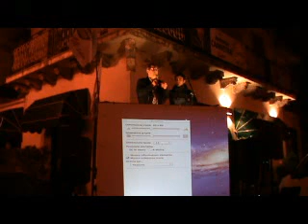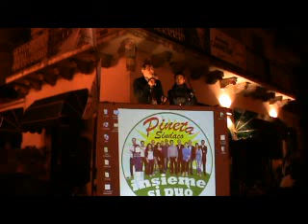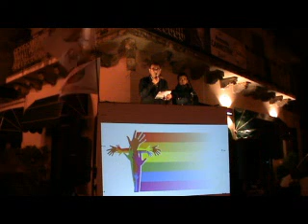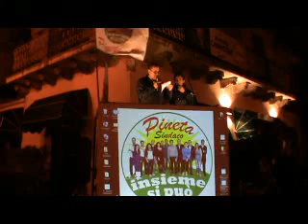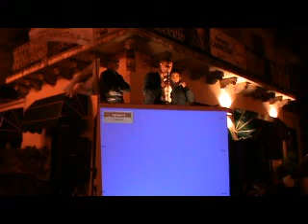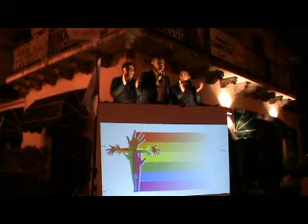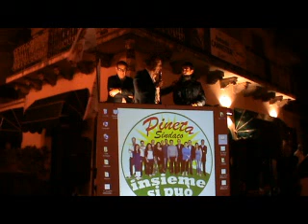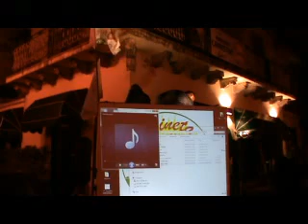INSIEME SI PUO' Comizio del 06 Giugno 2013 - Monforte Centro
il comizio a Monforte Centro della lista n° 2 "INSIEME SI PUO' - PINETA SINDACO" effettuato in Piazza 4 novembre il 06 Giugno 2013